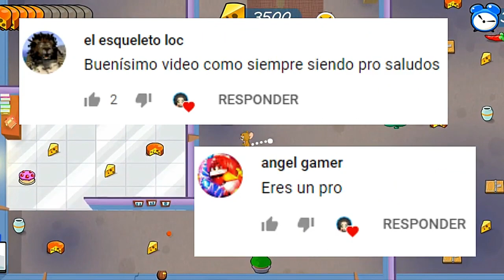TOP MEJORES JUEGOS DE TOM & JERRY PARA ANDROID ¡LO MEJOR DE LA PLAYSTORE!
Hola a todos, bienvenidos a este nuevo vídeo, en donde te comparto un TOP DE LOS MEJORES JUEGOS DE TOM Y JERRY PARA ANDROID.